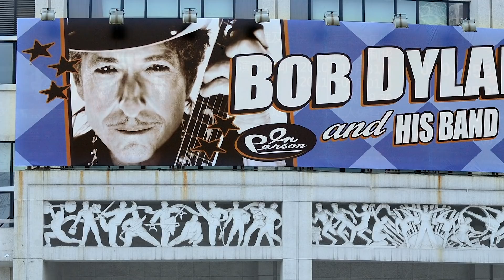Rock Stars Who Looked Totally Different When They Were Young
It’s easy to look at an older rock star from the ‘60s or ‘70s and acknowledge that they don’t look like they did when they were young, but aging takes its toll on everyone. However, plenty of rock stars have gone out of their way to reinvent their own image, and sometimes, it’s hard to tell that they’re even the same person.

Maybe they’re retired or semi-retired and aren’t worried about what people think, or maybe they just needed a change, but you might not recognize some of these musicians today. Let’s take a look at some rock stars who looked way different when they were young.

Dexter Holland | 0:00
Michael Stipe | 1:19
Ozzy Osbourne | 2:24
Keith Richards | 3:28
James Hetfield | 4:19
Axl Rose | 5:27
Bob Dylan | 6:21
Neil Young | 7:25
Grace Slick | 8:41
Linda Ronstadt | 10:00